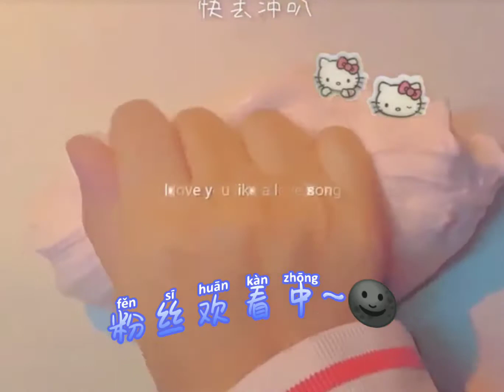林浅的名字好听吗